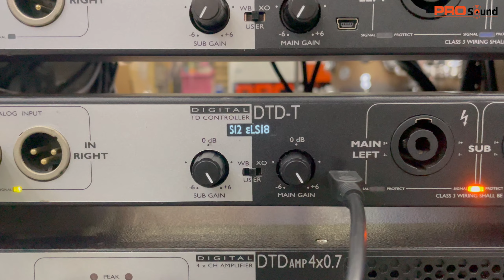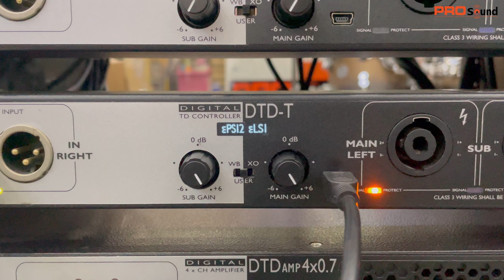Loa 𝐍𝐄𝐗𝐎 𝐞𝐋𝐒𝟏𝟖 - Loa subwoofer lớn nhất của NEXO EPS series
- Loa NEXO ELS18 là một sản phẩm chất lượng với dải tần rộng từ 32 Hz đến 150 Hz, mang đến âm thanh mạnh mẽ và sâu lắng.
- Với SPL lên đến 138 dB,  𝑁𝐸𝑋𝑂 𝑒𝐿𝑆18 đáp ứng mọi nhu cầu về công suất và hiệu suất âm thanh.
- NEXO eLS18 với trở kháng 8ohm giúp loa hoạt động ổn định và tương thích với nhiều hệ thống âm thanh khác nhau.
- Sự kết hợp giữa dải tần và độ nhạy cao khiến cho loa NEXO ELS18 trở thành lựa chọn lý tưởng cho các ứng dụng âm thanh chuyên nghiệp và âm thanh gia đình

PRO SOUND VIỆT NAM - Âm Thanh Chất - Giá Trị Thật
🏫 Địa chỉ:
Hà Nội: Số 31 – BT4,3 KĐT Vinaconex 3, Trung Văn – Nam Từ Liêm
Hồ Chí Minh: Số 409 Trần Văn Giàu - Phường Bình Trị Đông B - Quận Bình Tân
✘ Note: Since the sound is related to the demo music test, some copyrighted songs cannot be avoided. We absolutely do not monetize all music content we accept content rights if a complaint occurs.